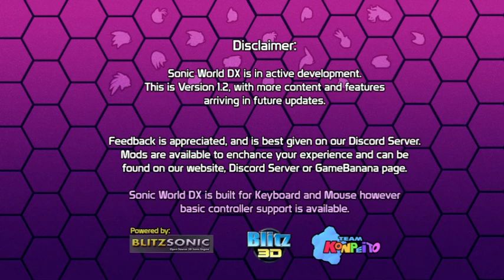Sonic World DX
Sonic World DX is a fan game geared towards the Adventures and Heroes fans. It is a very advanced enhancement of the BlitzSonic framework, pushing it to the limits. The game is also very customizable to make everything from the ui, characters or stages to your fitting. One of the game’s focuses is characters. We have tried our best to bring fun and variety with over 15 unique playable characters. The game is looking to mix the best of Sonic games altogether along with new ideas